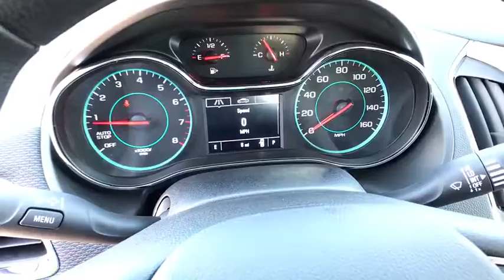2018 Chevrolet Cruze Carson City, Reno, Yerington, Northern Nevada, Elko, NV 18-1262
Silver Ice Metallic New 2018 Chevrolet Cruze available in Carson City, Nevada at Champion Chevrolet Reno. Servicing the Reno, Yerington, Northern Nevada, Elko, NV area.

Life moves fast. Luckily, the new 2018 Chevrolet Cruze can help you keep everything in check. This ride offers the technology you crave, plenty of cargo room, and efficiency you could practically brag about. The best part? Its all wrapped up in a fun-to-drive, sporty package. Cruze features bold, aerodynamic sculpting for an attention-grabbing appearance. Details like the available projector-beam headlamps with available LED daytime running lamps leave a lasting impression. Cruze models offer up to 47.2 cu. ft. of cargo space when the second row is folded down. Cruze offers the technology to help keep your life simple and seamless. This sporty small car is equipped with standard Chevrolet MyLink with a 7in. diagonal color touch-screen so your music and select apps are always within reach. With the powerfully efficient standard 1.4L turbo engine, your daily outings and nightly excursions will always be an adventure.